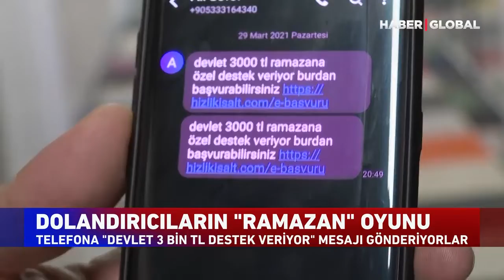Haber Global | Doç.Dr.Ali Murat Kırık | Siber hırsızlar pandemi yardımı bahanesiyle dolandırıyorlar!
Ramazan ayı gelmeden dolandırıcılar geldi. Dolandırıcılar pandemi yardımı bahanesi ile devlet kurumlarından gönderilmiş gibi telefonlara mesaj atıyor. O mesajlardaki uzantıya tıklayanları dolandırıyor. Uzmanlar uyarıyor; mesajlarda gelen linklere asla tıklamayın. Çünkü banka hesabınız boşaltabilir.

Dr. Ali Murat Kırık konuya yönelik görüşlerini Haber Global muhabiri Mehmet Altunışık'a aktardı, Ersen Kıyga ise görüntüledi (Haber Global / 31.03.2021)